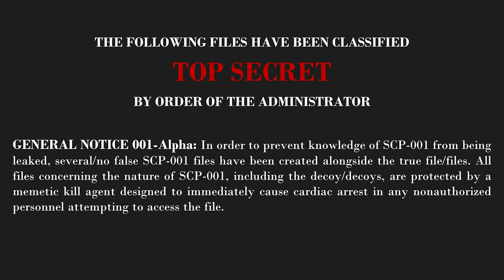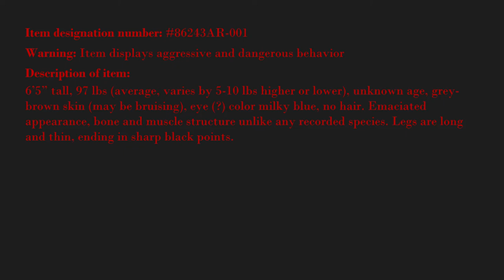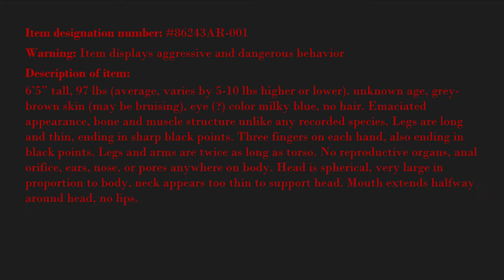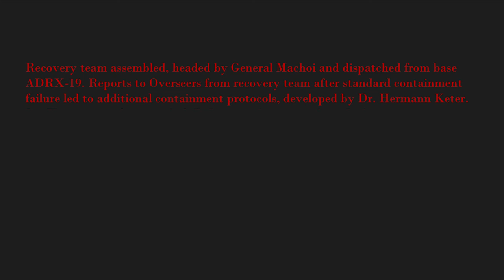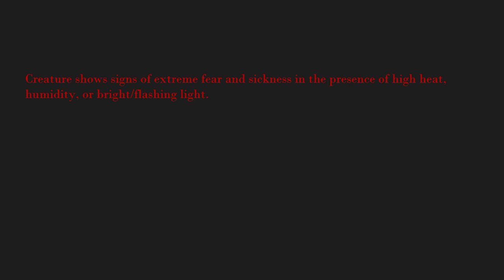SCP-001 CODENAME Dr. Gears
Based on: "Dr Gears' Proposal" by Dr Gears, from the SCP Wiki.